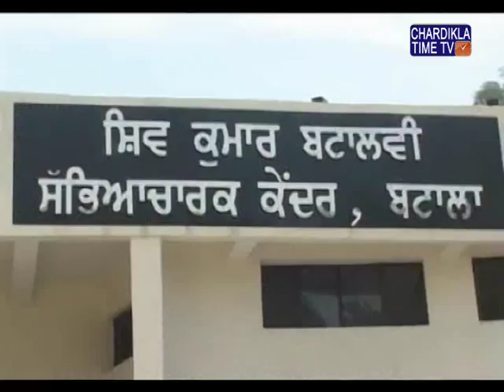ਪੰਜਾਬ ਦੇ ਮਸ਼ਹੂਰ ਕਵੀ ਸ਼ਿਵ ਕੁਮਾਰ ਬਟਾਲਵੀ ਦੀ 44ਵੀਂ ਬਰਸੀ ਮੌਕੇ ਸਾਹਿਤ ਅਤੇ ਕਵੀ ਦਰਬਾਰ ਦਾ ਆਯੋਜਨ ਕੀਤਾ ਗਿਆ